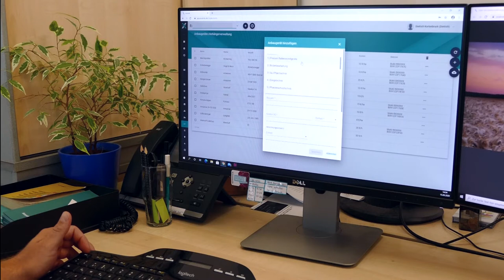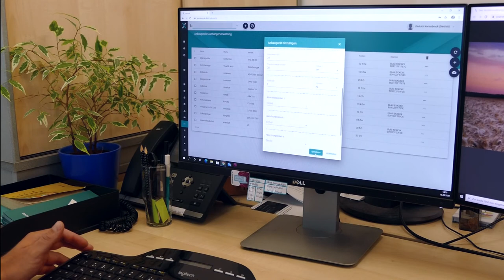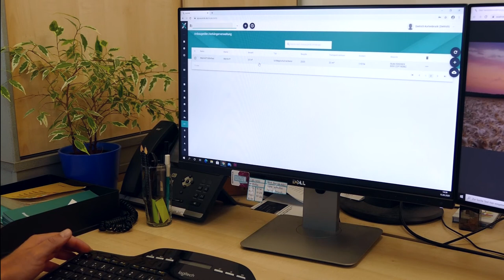TEIL 3: Wienhoff Güllefass mit exatrek Anbaugeräte-Beacon ausstatten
exatrek ermöglicht die herstellerübergreifende Vernetzung von Maschinen für die Landwirtschaft - ein System von dem Landwirte, Maschinenvermieter und Lohnunternehmer gleichermaßen profitieren. Mit Hilfe des universell einsetzbaren ISOBUS Telemetriemoduls T2 und Bluetooth-Beacons für die Identifikation von Anbaugeräten oder Fahrern werden Arbeitsabläufe vollautomatisch erfasst, sicher dokumentiert und mittels intelligenter Algorithmen analysiert.

Im dritten Teil unserer Videoreihe zeigen wir, wie der Implement Beacon am Anbaugerät befestigt, das Anbaugerät in der WebApp erstellt und mit dem Beacon gekoppelt wird. Im nächsten Video geht es um den Import von Schlaggrenzen und das Anlegen von Orten in der exatrek WebApp.

Du möchtest einen ganz unverbindlichen Blick in unser Webportal werfen? Dann registriere Dich jetzt in der exatrek WebApp und lege Dir anschließend einen kostenlosen Testbetrieb an